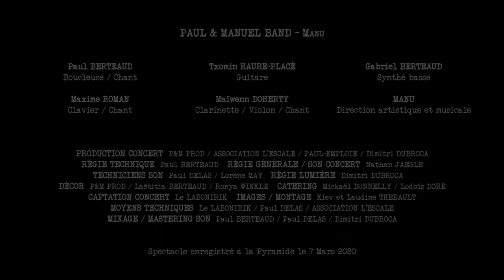08 Paul & Manuel Band -"Manu" - live à la pyramide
Le live du Paul & Manuel Band à la pyramide de Castandet (version 2020)
Du RAP, de l'ELECTRO, de la DRUM'N'BASS, des solos et des voix !

Faites nous vos retours et faites tourner autour ! :) !

Vidéo réalisée par: Le LABONIRIK